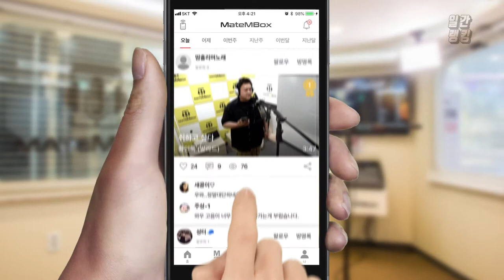메이트엠박스 일간 랭킹 TOP4 2019년 07월 22일 [Daily Ranking]